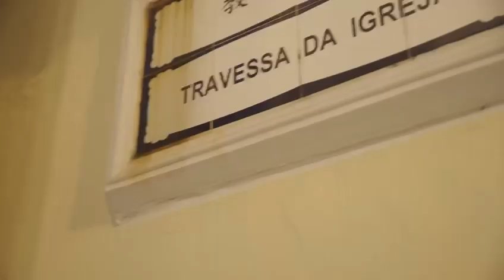From Chicago to Macao With Reggie Martin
Take a walk with Reggie Martin through Macau exploring the beauty of the night in Macao China. Ending up at the biggest casino in the world the Venetian Macau. Special thanks to Max Bessmertny the Director and Producer and Special Thanks to 853 Mask. Music: The Truth by Anno Domini Beats